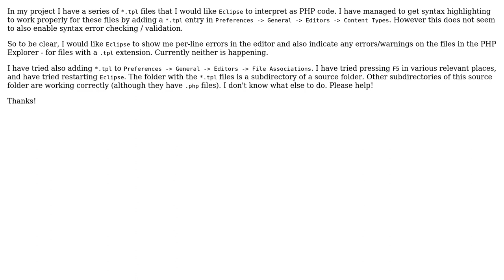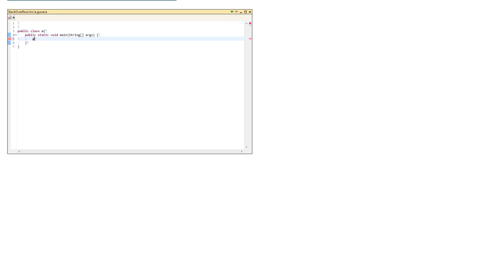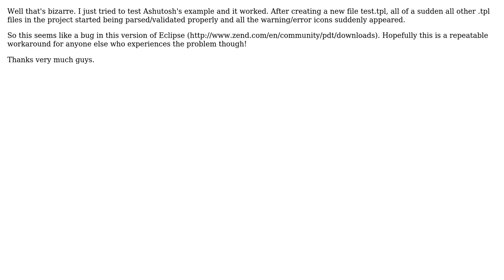Get PHP Eclipse to run error checking on different file-types (2 Solutions!!)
Get PHP Eclipse to run error checking on different file-types

With thanks & praise to God, and with thanks to the many people who have made this project possible! | Content (except music & images) licensed under CC BY-SA | Music | Images & others | With thanks to user Pryo user Ashutosh Jindal and the Stack Exchange Network Trademarks are property of their respective owners. You are responsible for your own actions.